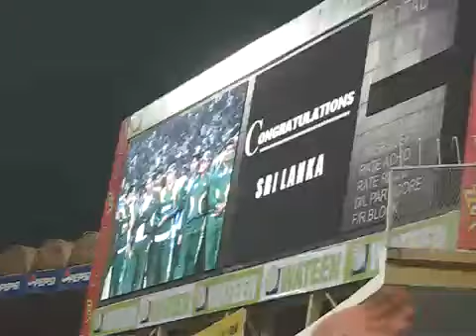Pakistan Vs Sri Lanka 3rd Cricket Match 24 Jan 2009 Gaddafi Stadium Lahore Pakistan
Sri Lanka win final ODI by 234 runs
Win the series 2-1

3rd match target was 310
Pakistan were bundled out for just 75 in 22.5 overs.
Total of 75 was their lowest at the Gadaffi Stadium in 58 one-day internationals.
Pakistans lowest total against Sri Lanka and their biggest defeat to the visiting side.
Pakistans score of 75 was their fourth-lowest in a completed innings, and their lowest at home.

Pakistan won the first match by eight wickets, while Sri Lanka clinched the second by 129 runs.